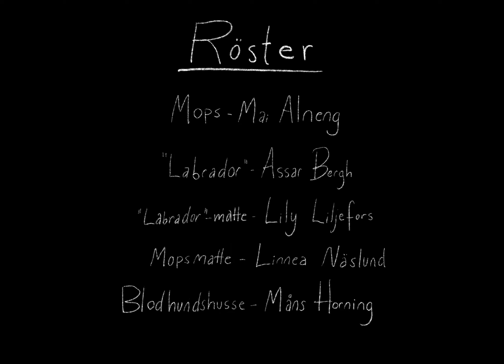stelt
En introvert mops som bara vill va ifred

Uppgift i bildberättelse
Lärare: Lotta Sjöberg
Bild och Grafisk form, Nyckelviksskolan vt2022